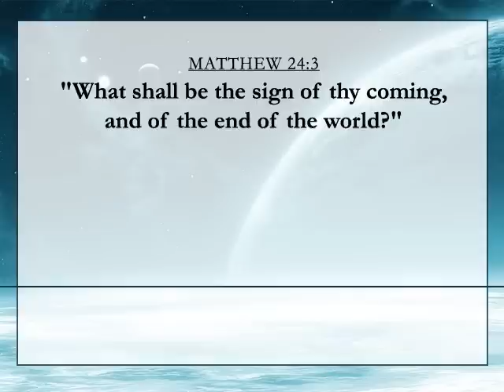Breaking Prophecy News; The Covenants with Israel, Part 1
The Prophet Daniel's Report #141 | with Daniel Whyte III

Signs of His Coming: Israel's intelligence chief warns of rising terror on northern and southern borders | The world economy is heading for another perfect storm | Jordan takes action to ward off Syrian chemical attack

Prophecy Bootcamp: Our topic for today is titled "Israel in the Tribulation (Part 2)" from Dr. John MacArthur's book "The Second Coming of the Lord Jesus Christ."

Action Point: God wants us to be faithful witnesses for Him in the last days. We should be engaged in spreading the Gospel to those around us. In light of that, please listen to William Fay, author of "Share Jesus Without Fear": Bible Passages to Use When Sharing Jesus

+ Plus, listen to Andrae Crouch "Soon and Very Soon"